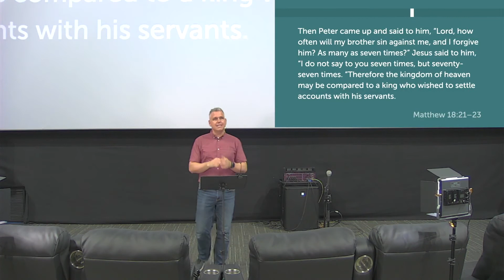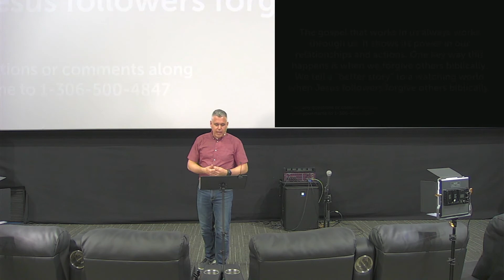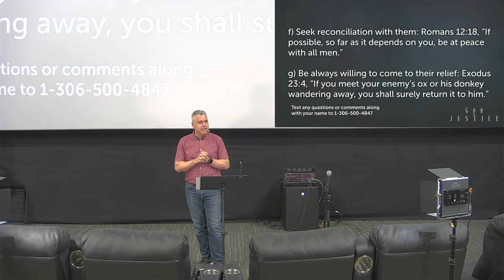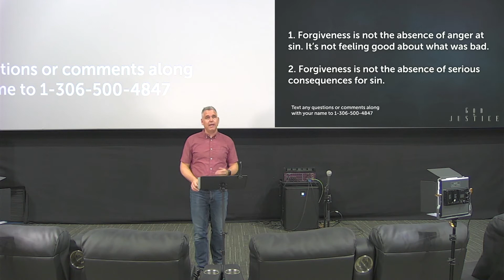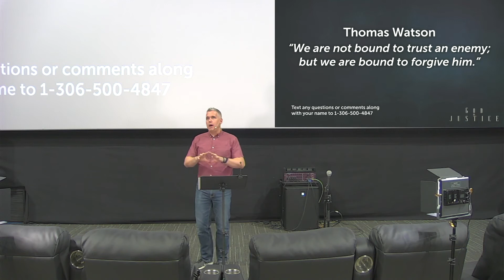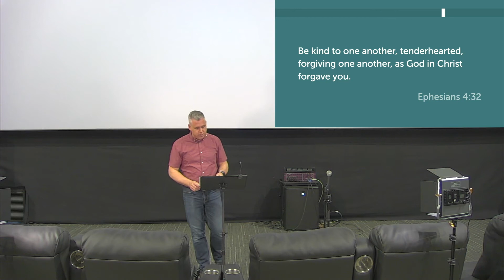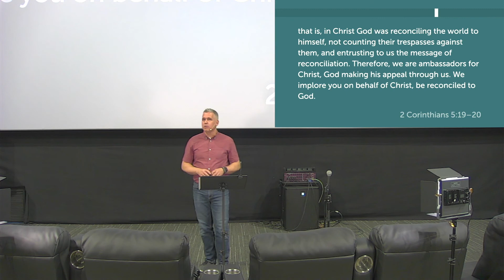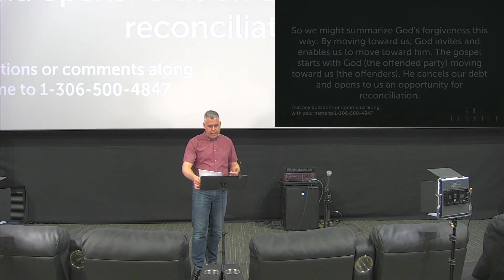A Better Story! | God & Justice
The Compass Church is a multi-congregational church in Regina, SK. We exist to point people to Jesus.